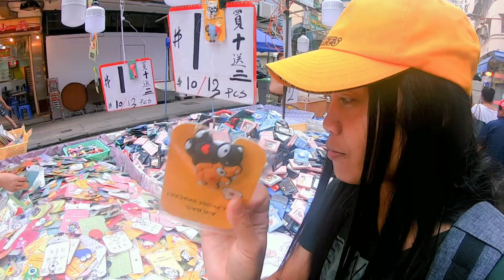CUMA DUA RIBUAN PASAR LOAK TERBESAR DI HONG KONG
Video Terkini
Video Terbaru
Video Viral